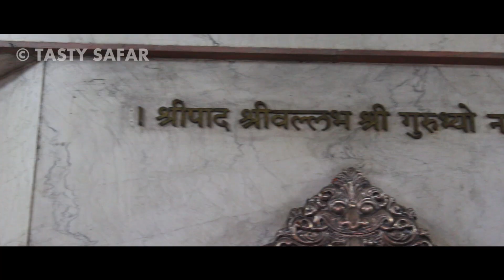Archana Tai Visits Shripad Shrivallabh Temple - GOA | Tasty Safar GOA VLOG EP - 1 | Goa Special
Today in Tasty Safar Goa Special, Chef Archana Arte visits Shripad Shrivallabh Mandir, Goa. Get blessings from Datta Guru and go ahead in your journey!

Address of the temple: Shripad Shrivallabh Temple. Davorlim, Goa, 403709. South Goa District, Davorlim